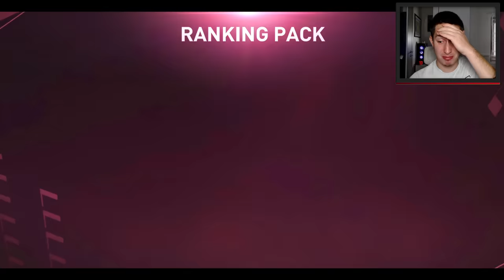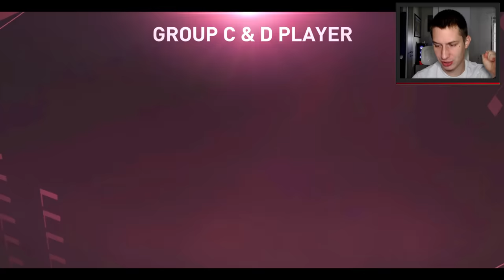FIFA Mobile | 100+ Icon - Qatar VB Bontogatás